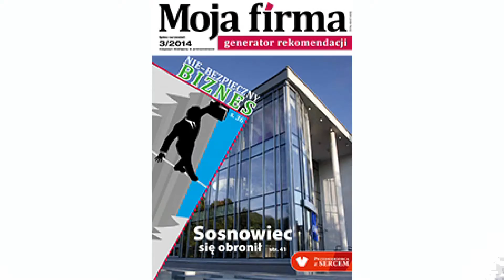Pomoc Redakcyjna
Prdukt Pomoc Redakcyjna